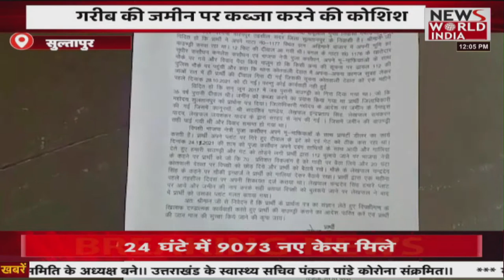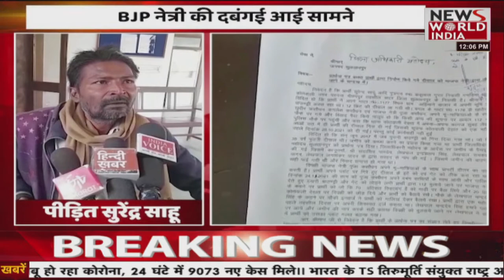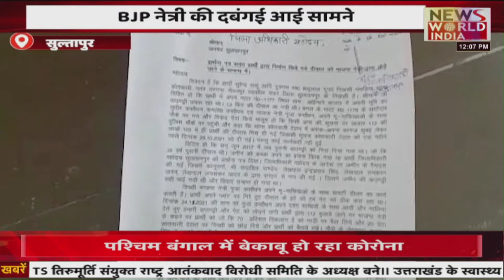News World India Live : यूपी में क्या कहता है अपराधिक घटनाओं का ग्राफ | Latest News | Hindi News